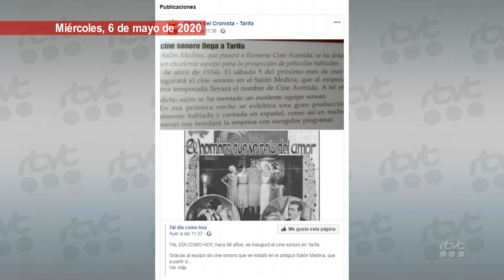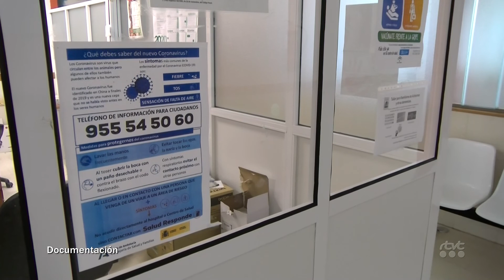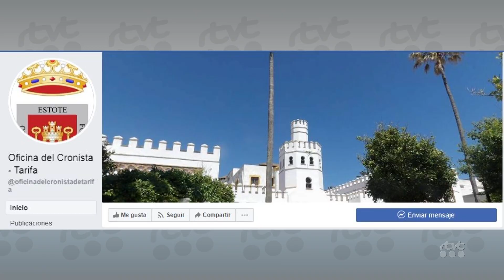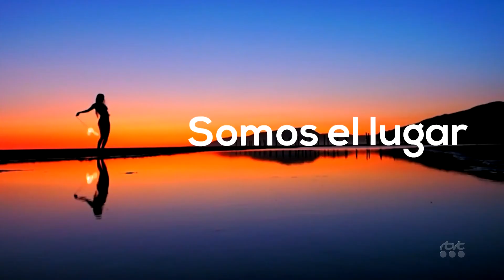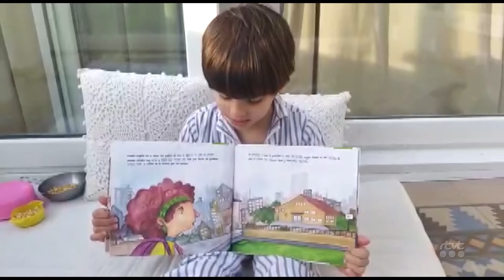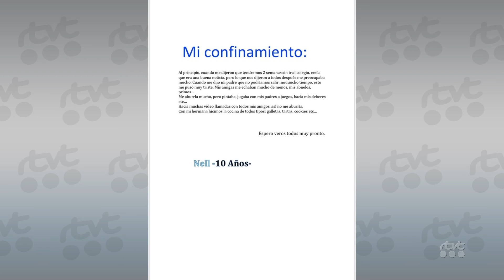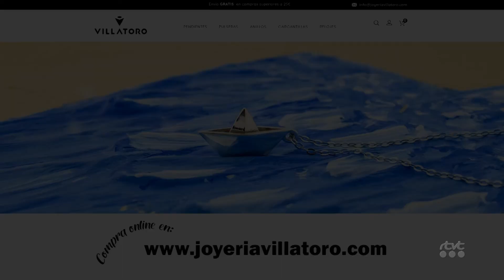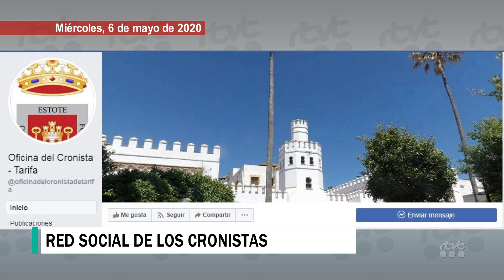TarifaNOTICIAS 6 MAYO 2020 HD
Edición del miércoles 6 de mayo de 2020 del informativo local TarifaNOTICIAS. Presenta: Mily Díaz.